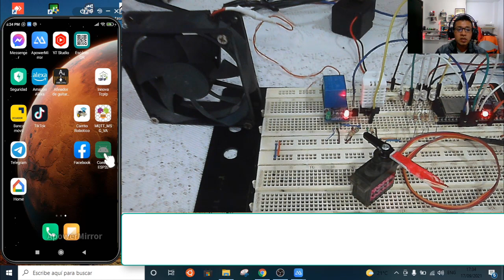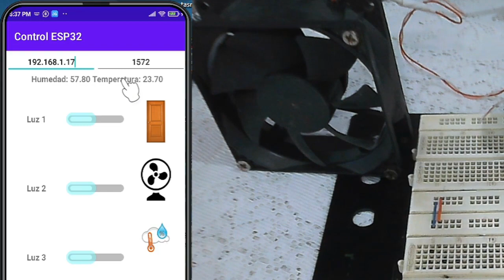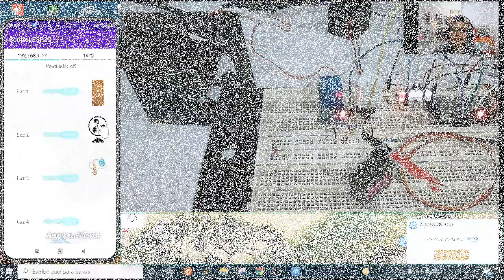Control Luces, Puerta, Ventilador con ESP32 y App en Android Studio TCP/IP - Funcionamiento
En este video pueden observar un control de utilidad para encender y apagar luces, controlar una puerta y también un ventilador mediante un módulo ESP32 a través de una App desarrollada en Android Studio (Java) utilizando el protocolo TCP/IP.

Este control forma parte del Curso de la comunicación TPC-IP entre Arduino y Android Studio e información del curso lo encuentran en los siguientes enlaces:

🔗 💡 CONTACTO Y ASESORIAS - WhatsApp, Email 🛠️🔗